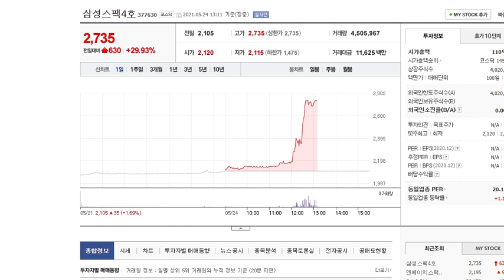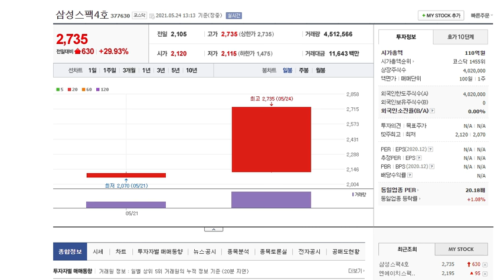삼성스팩4호 상한가?? 이게 머슨129.... 왜 간거죠???